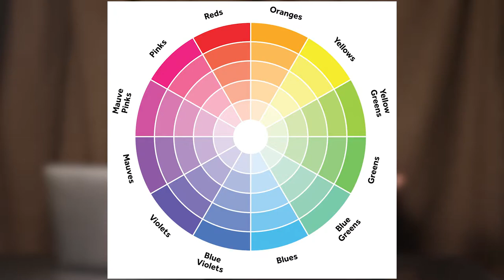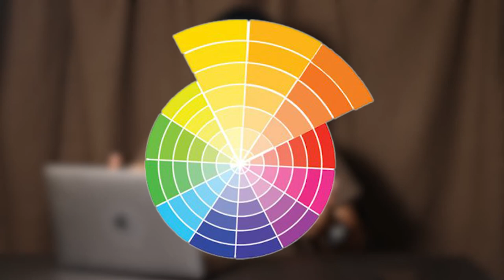Colour theory In food Photography HINDI | Food Styling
leave your thoughts in comment section.